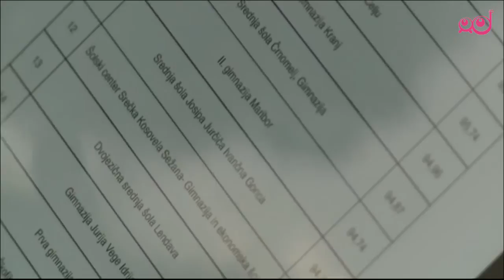Infodrom: Lestvica najuspešnejših šol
Osnovna šola Majde Vrhovnik iz Ljubljane in Gimnazija Bežigrad sta uvrščeni najvišje med osnovnimi in srednjimi šolami. Tam sta se znašli, ker so njuni učenci na nacionalnih preizkusih znanja povprečno dosegli največ točk. Kaj o takšnih lestvicah menijo mladi?